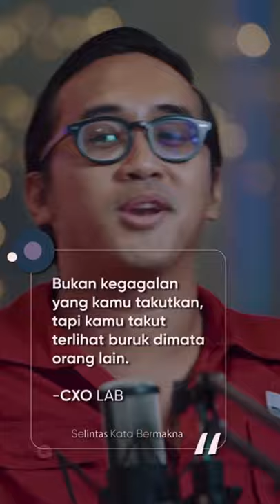Lintas Makna - Belajar Dari Kegagalan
Kegagalan ini sendiri dapat dikatakan sebagai suatu hal yang terjadi karena adanya ketidaksesuaian tujuan yang ingin dicapai dengan suatu hasil dari usaha yang telah dilakukan. Dan banyak dari beberapa orang yang menyerah setelah gagal mencoba hal yang diinginkan.

Apa kegagalan yang mengecewakan berasal dari ekspektasi yang muncul dalam bayangan? Apa benar kalau kegagalan adalah kesuksesan yang tertunda?

Pada episode kali ini @sherylsheinafia dan @dananggoldluck akan berdiskusi tentang “Kegagalan”

Tonton Lintas Makna Ep. 51 - Belajar Kegagalan = Belajar Sukses.